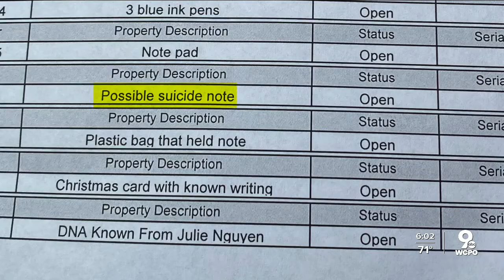Police who worked Delhi Twp. family's disappearance find closure in discovery